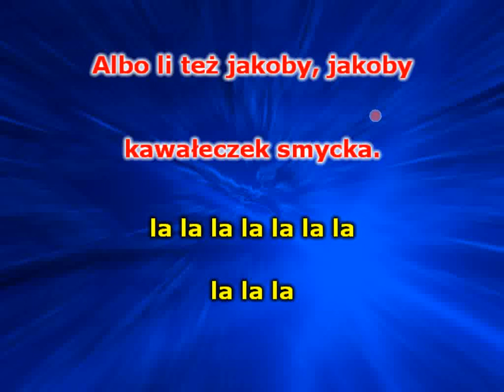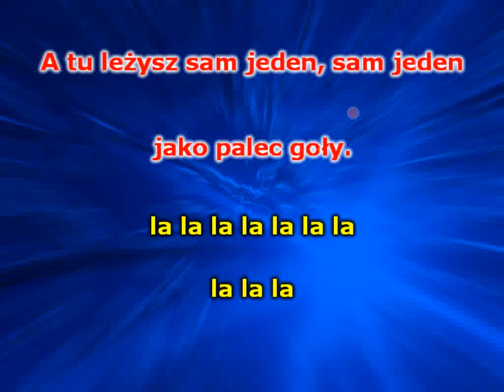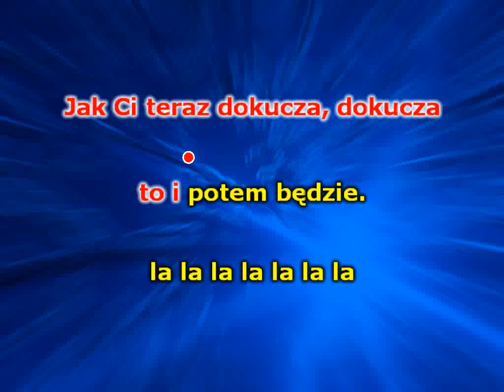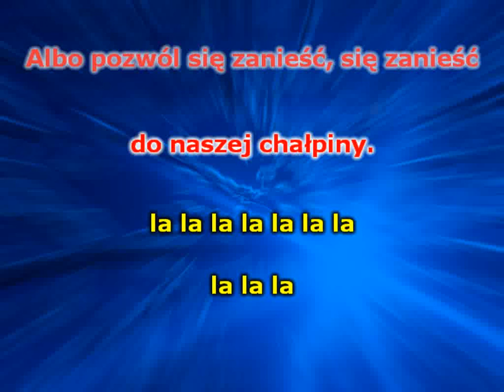Oj, Maluśki, Maluśki